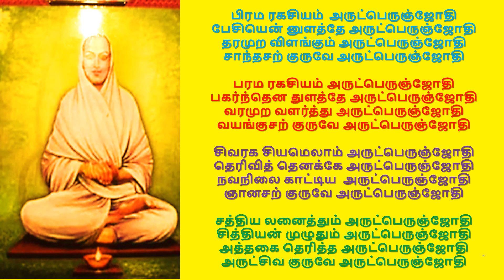அகவும் அருட்பெருஞ்ஜோதி நாம சங்கீர்த்தனம் 524 -- 527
பிரம ரகசியம்  அருட்பெருஞ்ஜோதி
பேசியென் னுளத்தே அருட்பெருஞ்ஜோதி
தரமுற விளங்கும் அருட்பெருஞ்ஜோதி
சாந்தசற் குருவே அருட்பெருஞ்ஜோதி

பரம ரகசியம் அருட்பெருஞ்ஜோதி
பகர்ந்தென துளத்தே அருட்பெருஞ்ஜோதி
வரமுற வளர்த்து அருட்பெருஞ்ஜோதி
வயங்குசற் குருவே அருட்பெருஞ்ஜோதி

சிவரக சியமெலாம் அருட்பெருஞ்ஜோதி
தெரிவித் தெனக்கே அருட்பெருஞ்ஜோதி
நவநிலை காட்டிய  அருட்பெருஞ்ஜோதி
ஞானசற் குருவே அருட்பெருஞ்ஜோதி

சத்திய லனைத்தும் அருட்பெருஞ்ஜோதி
சித்தியன் முழுதும் அருட்பெருஞ்ஜோதி
அத்தகை தெரித்த அருட்பெருஞ்ஜோதி
அருட்சிவ குருவே அருட்பெருஞ்ஜோதி